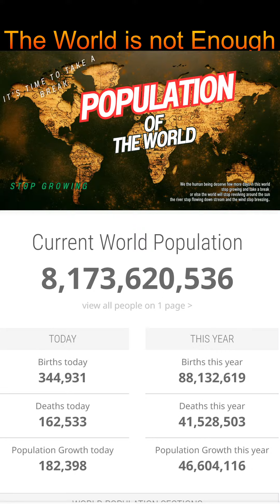World population Analysis ( Live )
population

Mans life TRADING/ TRADE Planning .. This is the best trading system is ever. The system works well in intraday as well as swing trade. Predicting the market is impossible but we can put our trade in such places that it will hit at least 5-6 out of 10 trade This tricks ensure quick Profit with minimum risk. It gives you good return while protecting your capital. It's efficiency increases in swing trade then intraday. The simplicity of this strategy is easy to execute intraday you need to put all your trade in quick time you can't manage 8-10 place in 15 second so this system allows you to put just 3 - 4 trade and also it ensure your win. Just trade with this trick and enjoy the profit. Keep trading and keep Winning bank best master profit money nifty50 bankniftyanalysis banknifty trMans life TRADING/ TRADE Planning For 3 JUNE 2024..

This is the best trading system is  ever. The system works well in intraday as well as swing trade. Predicting the market is impossible but we can put our trade in such places that it will hit at least  5-6 out of 10 trade